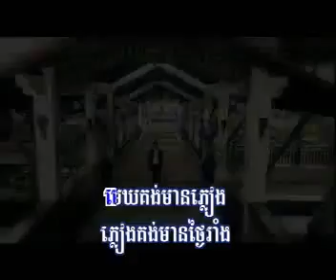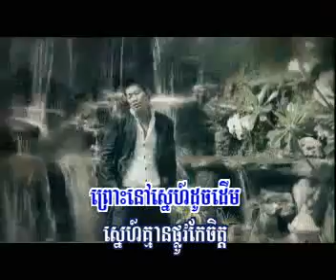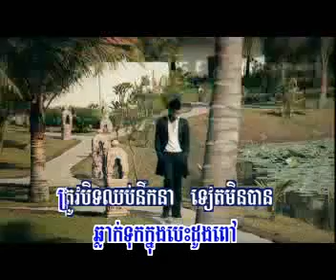ព្រាប សុវត្ថិ គ្មានផ្លូវ